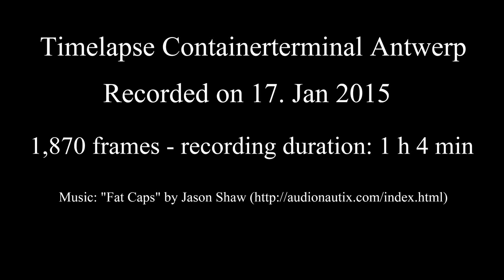Time Lapse - MSC Containerterminal Antwerpen (HD)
Time Lapse of loading of Containers on a seagoing vessel at MSC Home Terminal in Antwerp + berthing of MV Maersk Missouri at same terminal.

1,872 Frames

Equipment: Canon Eos 6D, EF 17-40mm  f1:4 L, tripod
Aperture= f4.0, focal length 17mm, shutter 0.5 sec, delay: 2 sec